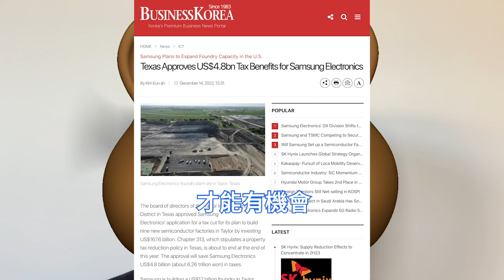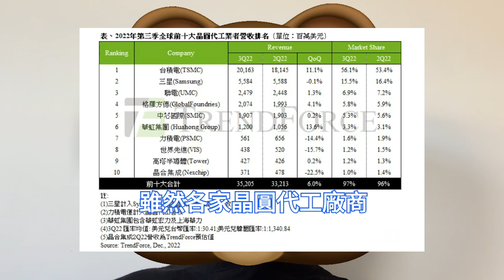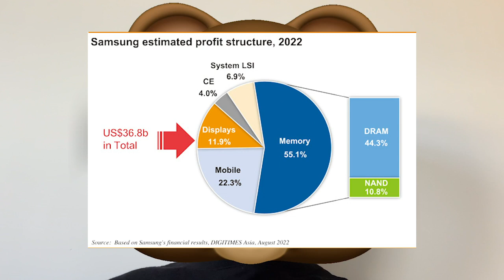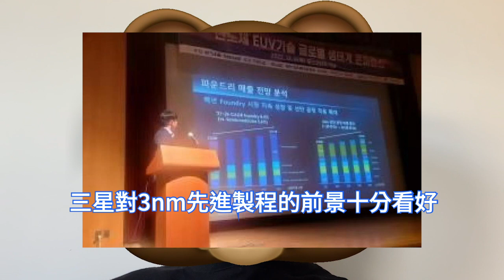歷史首次！三星晶片徹底樂瘋，晶圓代工營收超越快閃業務。然台積電一擊殺，市場份額反下滑。日本政調會長突訪TSMC總部，背書熊本JASM廠。亞利桑那州4nm廠，強化台灣與美國半導體業關係，另對手不安。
台積電亞利桑那州兩座工廠即將建成，引起了韓國三星的擔憂。因為先前三星計劃以全球首創的3nm GAA技術製程，加上高度改進的4nm和5nm節點製程，來吸引大型晶片設計客戶的青睞。

據日本共同社12月中上旬報導，日本自民黨政務調查會長，訪問了全球半導體代工龍頭企業台積電總部。確認攜手共促台積電與索尼集團、電裝公司在熊本縣共同建設的半導體工廠早日開始生產。

雖然各家晶圓代工廠商都受到上游客戶砍單潮的影響，但很明顯台積電表現比三星要穩定得多。三星半導體業務自2017年拆分出晶圓代工業務之後，首次營收超越NAND Flash快閃晶片業務。